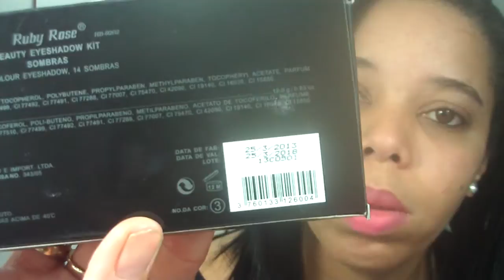Resenha de paleta de sombra e blush da Ruby Rose By Lily Bonyta